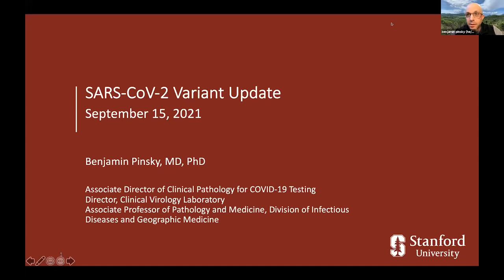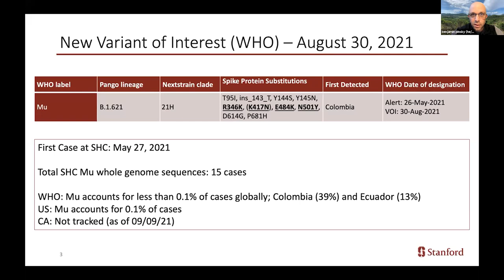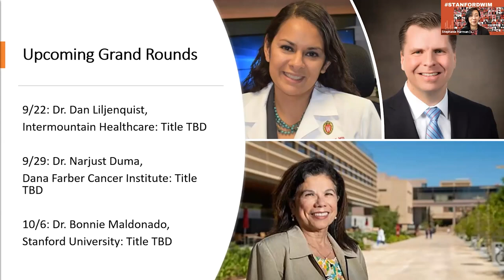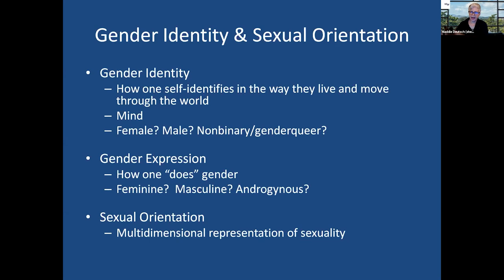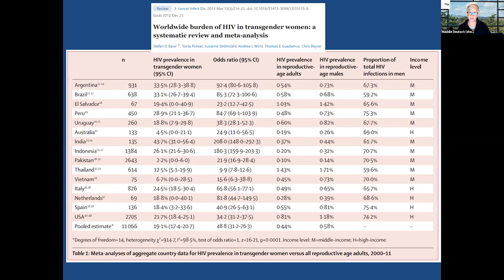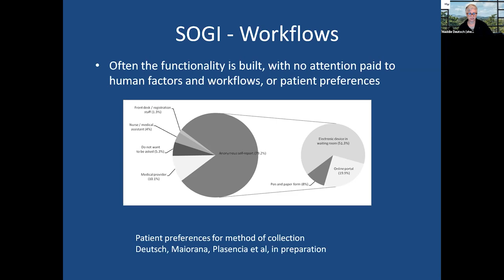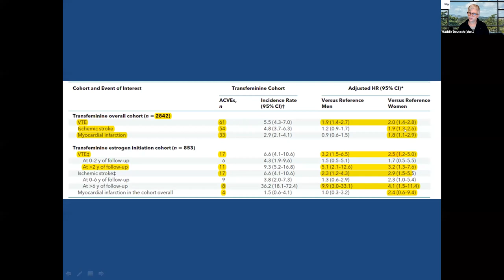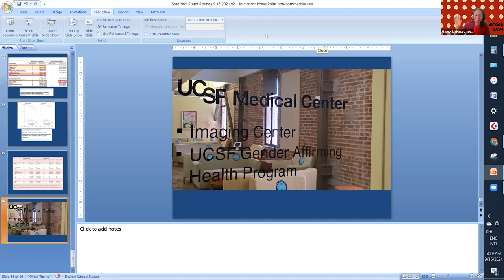Transgender Adult Health - State of the Science | DoM Grand Rounds | 15 Sept 2021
In this special Women in Medicine Month Grand Rounds, experts discuss transgender adult health.

Presenter:

Maddie Deutsch, MD, MPH - Medical Director, UCSF Gender Affirming Health Program, Associate Professor of Clinical Family & Community Medicine University of California - San Francisco